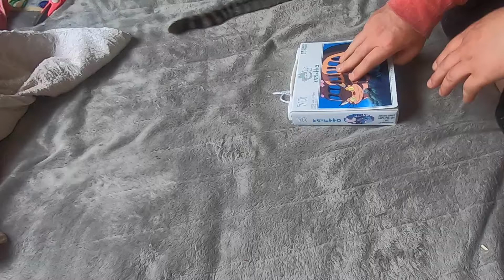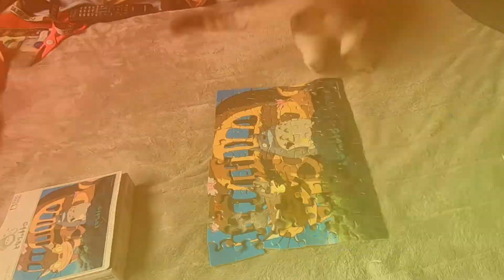おらにゃんみに vol 14 激ムズ! 70ピースパズル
「おらほのにゃんこ」とは、標準語でうちの猫、我が家の猫という意味になります。

「おらにゃんみに」は当チャンネルの「おらほのにゃんこ」シリーズのショートバージョンとなります。
さくっとご覧ください。